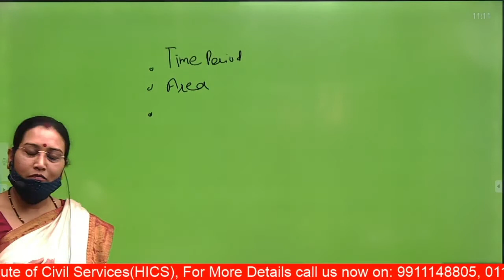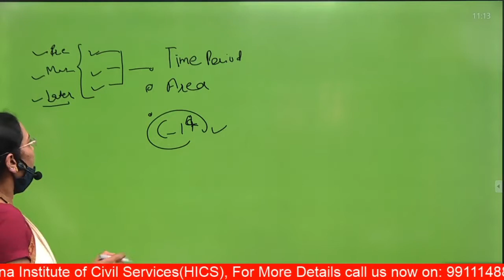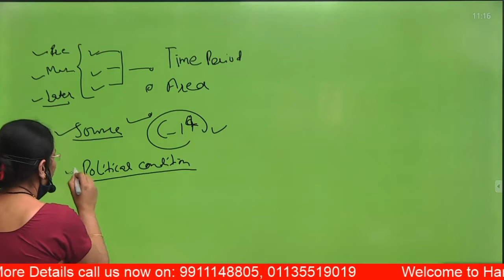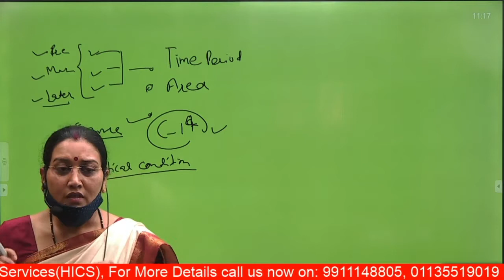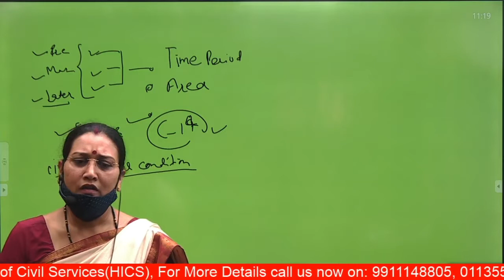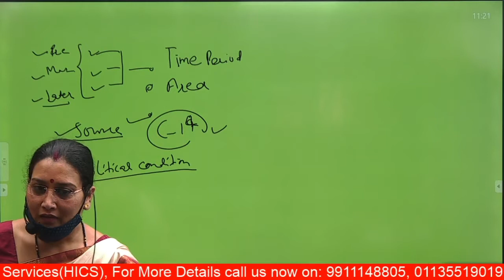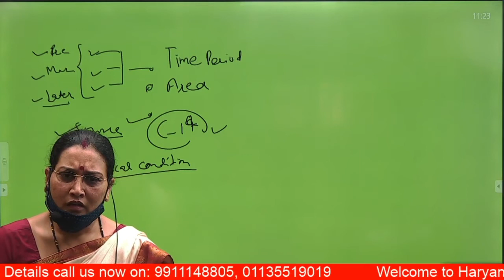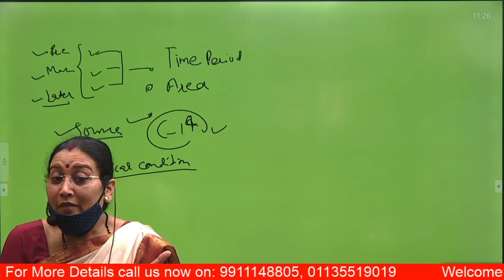Indus-Valley Civilization important for HCS 2021 By Dr. Anuradha Digwal Ma'am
HICS
Haryana Institute of Civil Services
HPSC(Haryana Public Service Commission) is the most important public institution which conduct prestigious Haryana Civil Services Examinations(HCS) from time to time.
HICS is a premium institute for the preparation of Haryana Civil Services (HCS)
The Institute is located at Mukherjee Nagar, New Delhi The hub of competitive exams.
Youtube#haryana institute of civil services